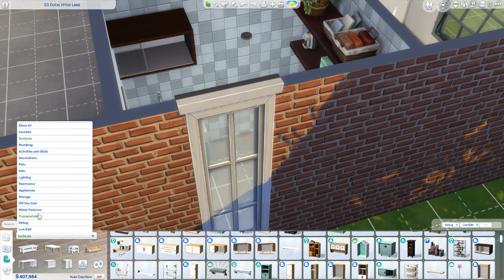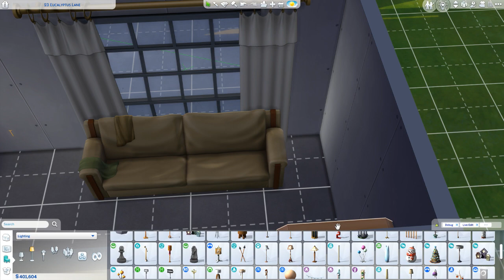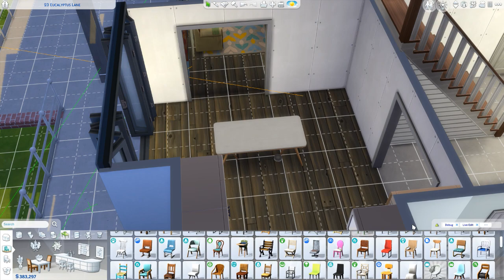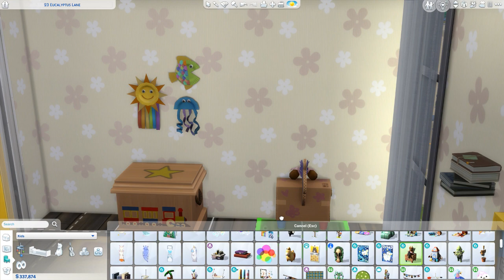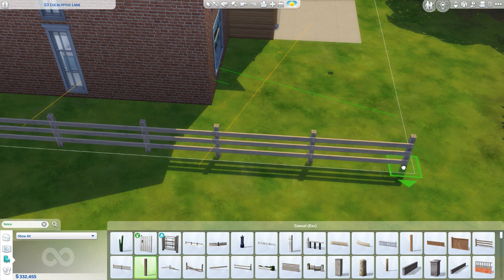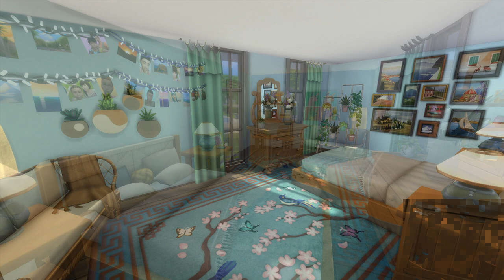Sims 4 Speed build - Portsea View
This is a build of a real house that I just kind of liked the asthetic. The internal floor plan is made up however as I could not find the actual floor plan as the house was sold in 2017. It's a large 4 bed house with three bathrooms. You can download in the Gallery on the EA app. Enjoy!

Music from Uppbeat (free for Creators!)